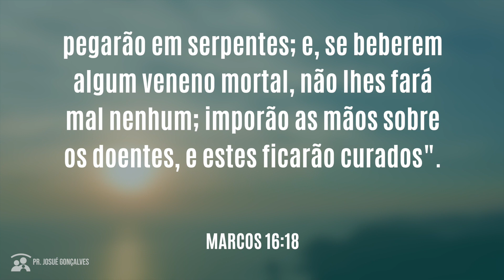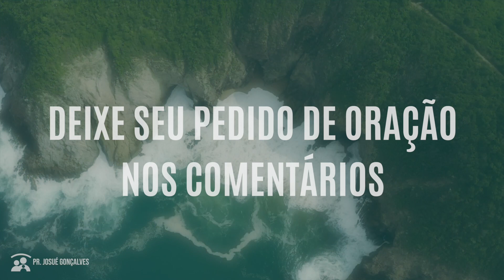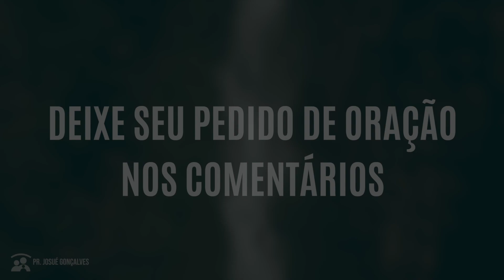ORAÇÃO DA MANHÃ - PODER NO NOME DE JESUS - com Pr. Josué Gonçalves (11/05/2021)